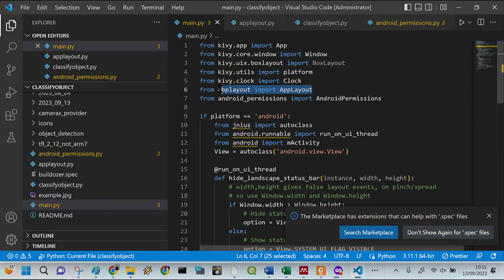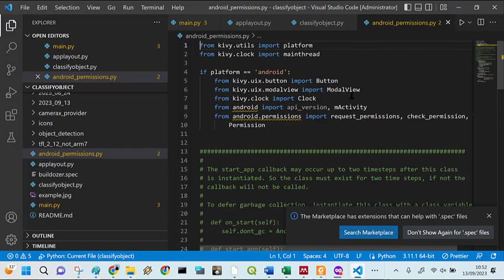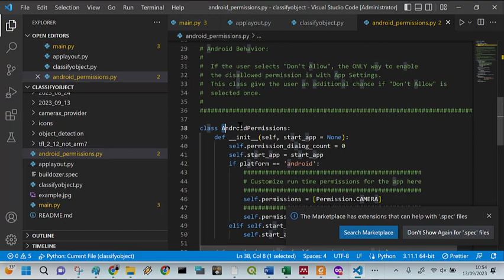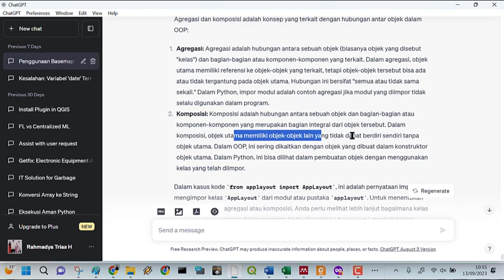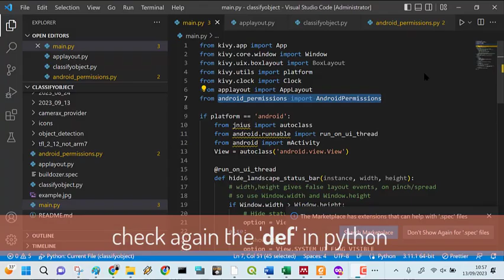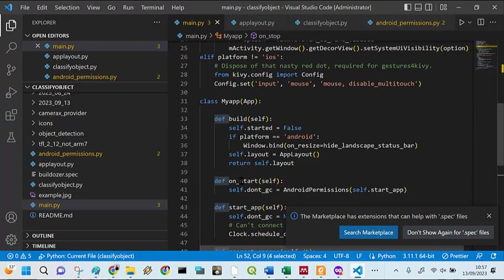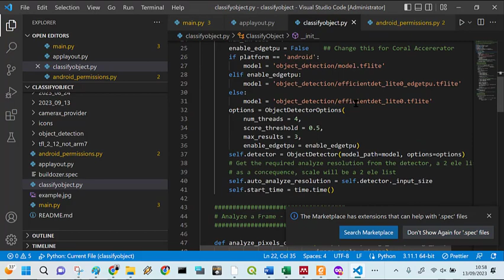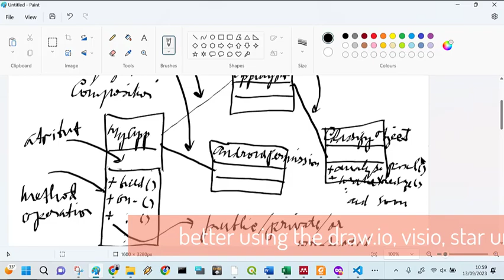How to Create a Class Diagram from Python App